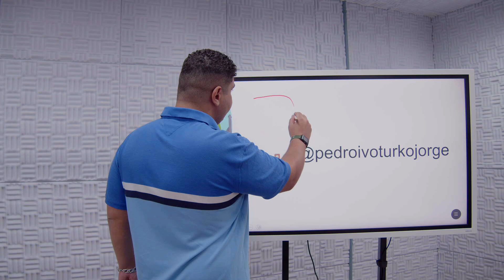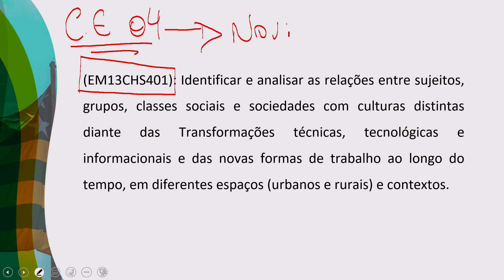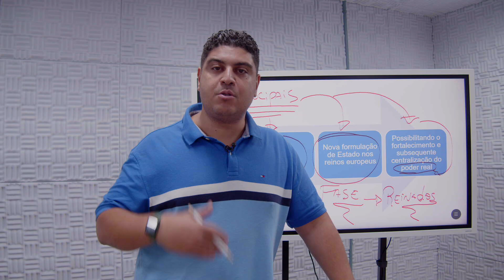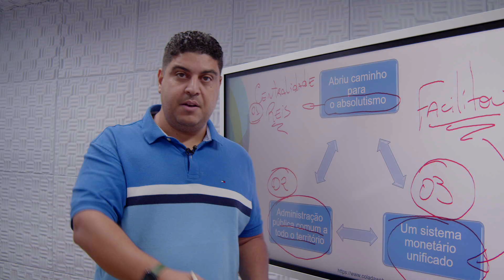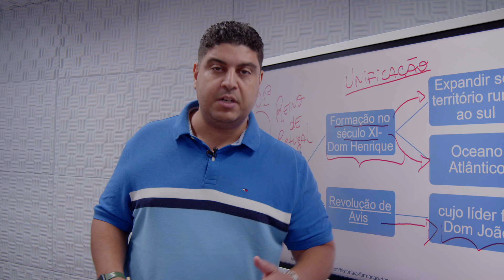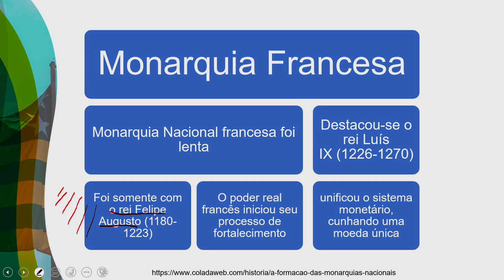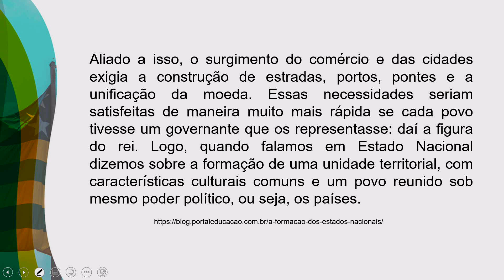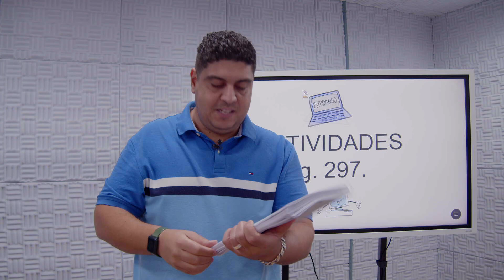História - 29/08/2022 - 1ª Série